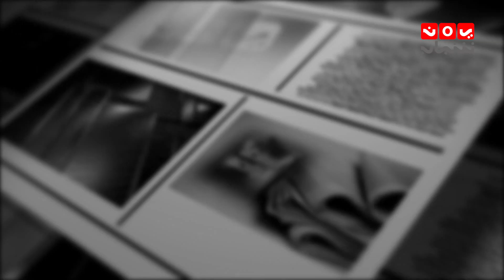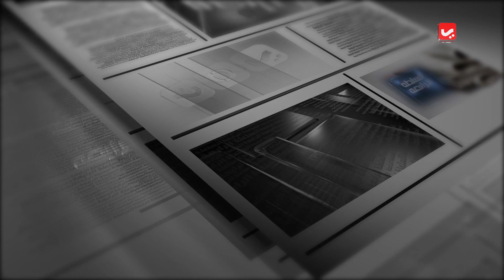السلطة الرابعة | 16 - 02 - 2019 | تقديم حمير العزب | يمن شباب